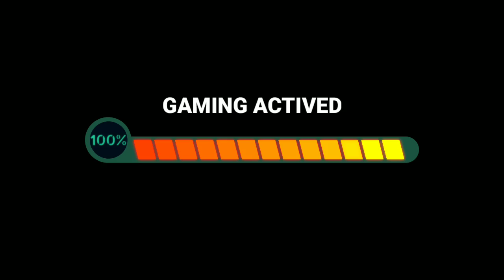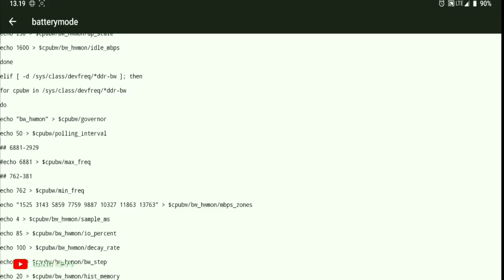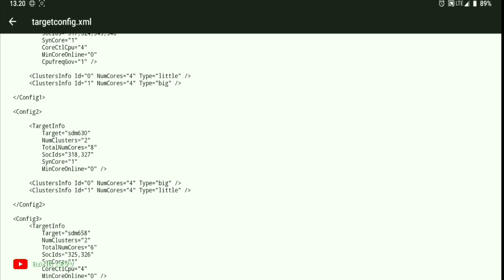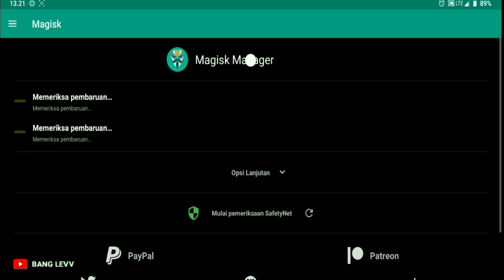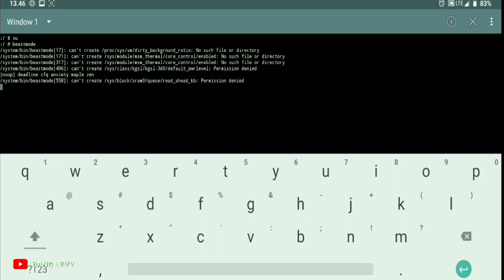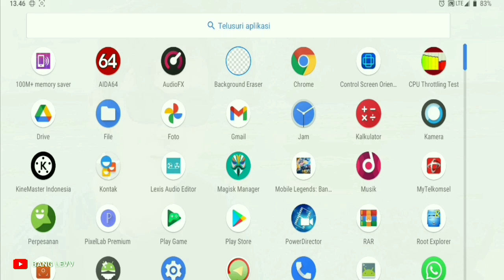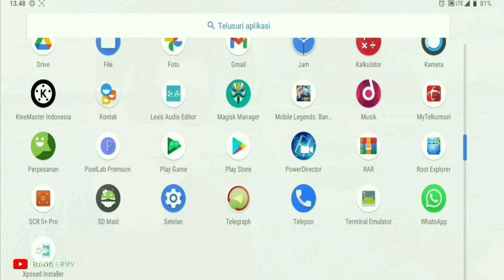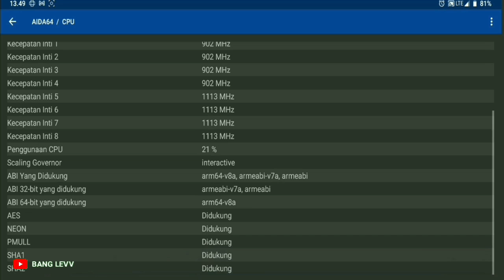Modul Magisk untuk Bermain Game dan Menghemat Baterai yang Wajib Anda Coba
MODULE MAGISK GAMING/HEMAT BATERAI | BEAST MODE V3 | MODE NYA BISA AUTO BUN BANG LEVV
MINUS : mode sering berubah disaat standby atau membuka app ringan .